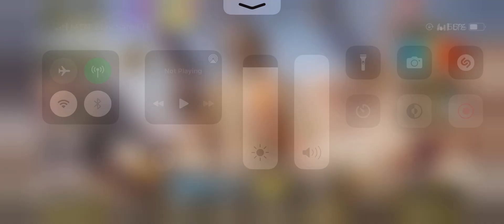Call of Duty: Mobile - Gameplay Walkthrough Part 6 - Battle Royale (iOS, Android)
📱APP DESCRIPTION

As you play CALL OF DUTY®: MOBILE you will unlock and earn dozens of famous characters, weapons, outfits, scorestreaks, and pieces of gear that can be used to customize your load-outs. Bring these loadouts into battle in thrilling PvP multi-players modes like 5v5 team deathmatch, frontline, free for all, search and destroy, sniper battle, and battle royale.

Use skill and strategy to battle to the top in competitive Ranked Mode or to win the most Clan prizes as you play with friends. Compete and fight against millions of friends and foes in this thrilling free to play multipler shooter.

Have what it takes to compete with the best? Download CALL OF DUTY®: MOBILE no